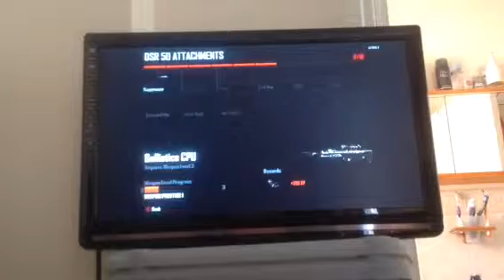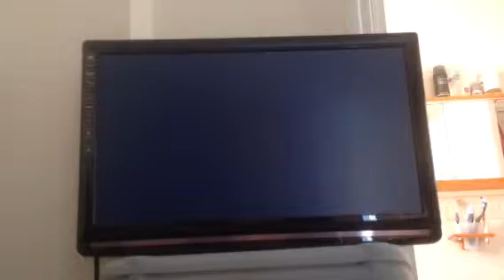Black ops 2 online montage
Black ops 2 montage if anyone wants quickscope training comment these people if you want some help: MeenoEvil and Vetol X Fade.